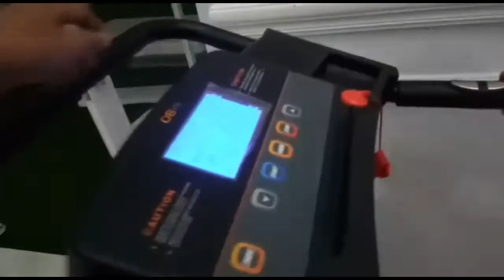Treadmill With Belt Massager (OB FIT)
Berolahraga dengan nyaman tetap di rumah dan menyehatkan menggunakan OB Health Fitness Treadmill With Belt Massager (OB FIT).